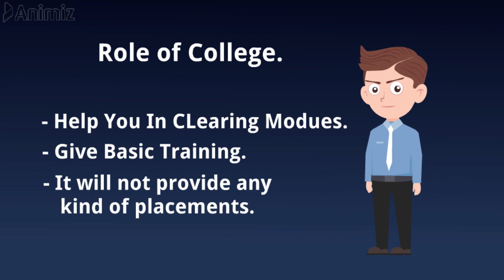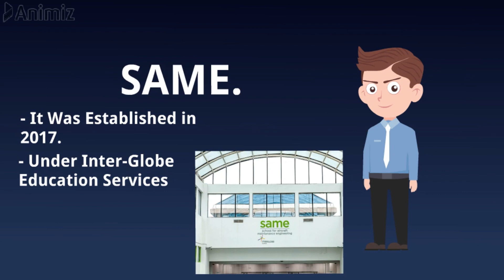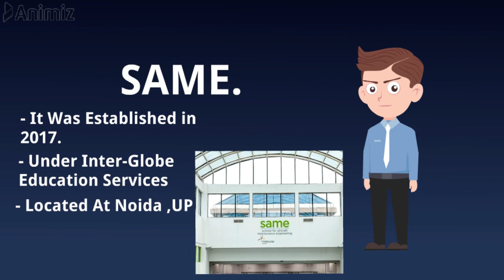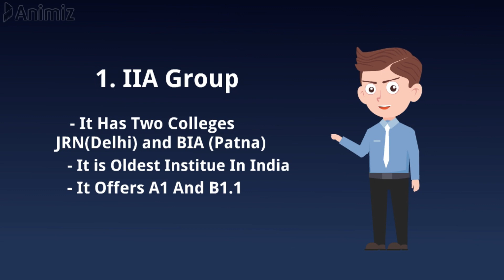BEST AME COLLEGE IN INDIA APPROVED BY DGCA | ROLE OF COLLEGE | AME CARRIER | SUPERSONIC FLYER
This is the video all about Top 5 AME colleges and also the role of college is discussed. Watch The Video Till End For A Tip.
you can our Aviation Group on Whatsapp -

DM me if any queries -
Personal -
Meet Kotadiya - @kmn_1015